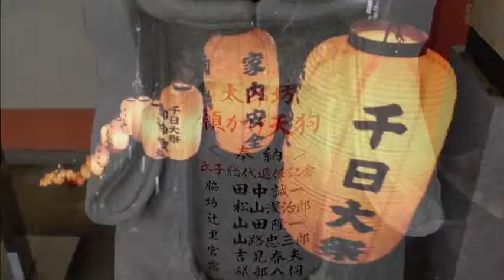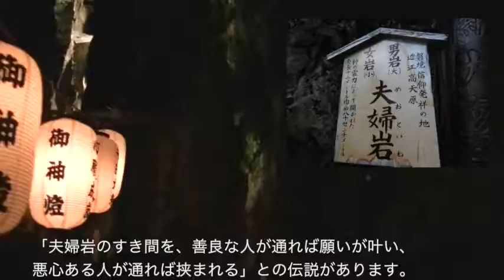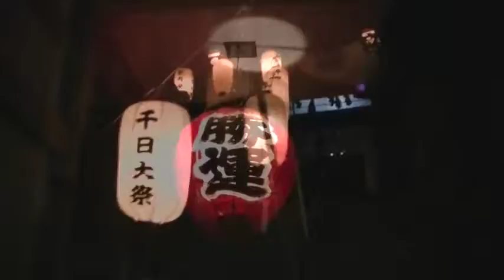太郎坊宮千日大祭の花火大会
癒しの動画 太郎坊山（たろうぼうやま）は、神宿る霊山として勝運・厄除・開運・商売繁盛に御利益があるそうです。太郎坊宮の千日大祭は、お参りすれば千日間のお参りと同じ御利益を授かると言い伝えられる祭りの儀式です。奉納花火大会は、花火の破裂音が山々にこだまして轟音のような残響が霊山パワーを感じさせます。
太郎坊山（赤神山）の本殿の周りにはには、巨岩、怪石が散在し、勝運と開運のパワースポットです。境内にそびえ立つ「夫婦岩（めおといわ）」は壮大で、20メートルに迫る大岩の間に幅80センチのすき間道があります。この隙間を通り過ぎる際、「善良な人が通れば願いが叶い、悪心ある人が通れば挟まれる」との言い伝えも残ります。
この動画では、花火大会を地上と山側の両方から撮影したものを紹介します。また、本殿までの山道を登ってみましたので、その一部の景色を紹介します。階段は登山口から本殿まで約740段です。（中腹の駐車場から本殿まで約260段です。）
現在は、必勝祈願のスポーツ選手や企業経営者、政治家、職人、ビジネスマン、芸能人など、業種を越えた多くの方々が太郎坊宮の大神様のご利益を仰がれているようです。

太郎坊宮（太郎坊・阿賀神社）
所在地；滋賀県東近江市小脇町2247
アクセス（公共交通機関）；近江鉄道八日市線 「太郎坊宮前駅」 下車 徒歩 15分
アクセス（車）；名神高速道路八日市インターから、約15分
駐車場あり。

・世界の断崖絶壁の建築スライドショー動画

MIYUPAPA （ミユパパ）